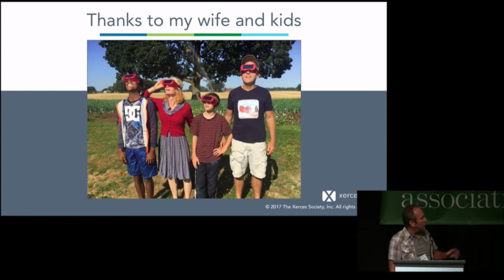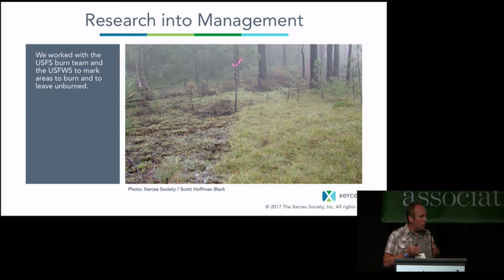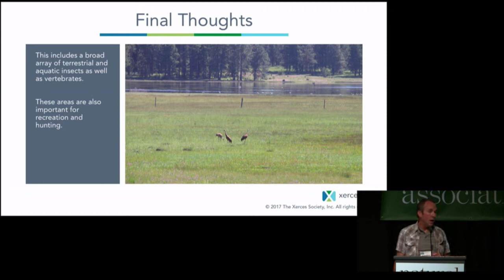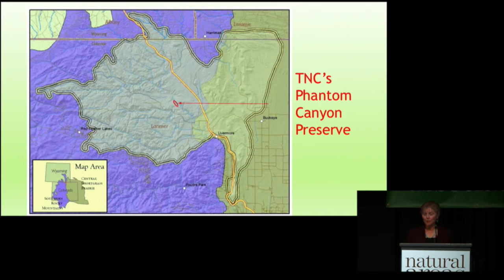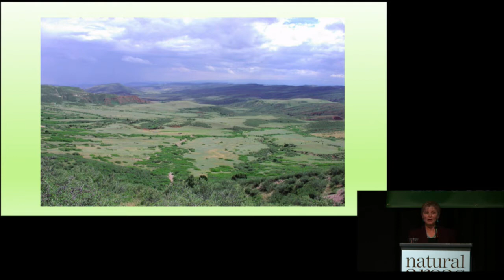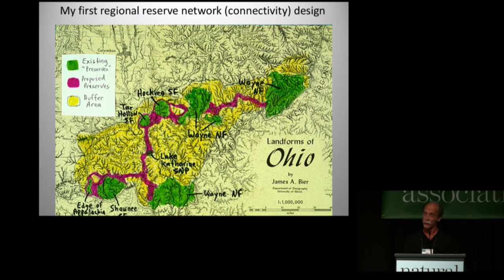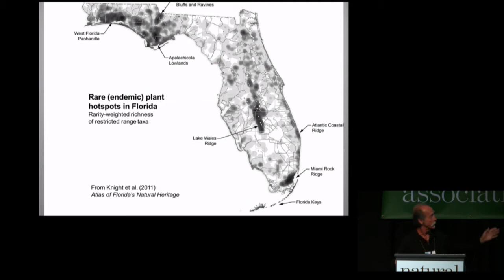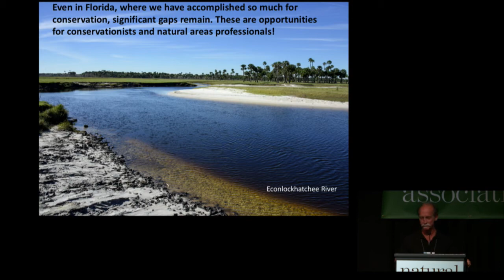Natural Areas Conference Closing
3:30 - 5:15 pm

Managing Smaller Natural Areas: Case Studies on the Role they Play in Protection
Moderator: Greg Aplet, Senior Science Director, The Wilderness Society
Our closing plenary is intended to provide inspiration to practitioners as we depart for home and return to our jobs of conserving natural areas. At the 2016 Natural Areas Conference, NAA hosted a Restoration Panel which focused on Managing Natural Areas in the Anthropocene. Following that session, there were questions coming from managers of smaller natural areas about the role that they play in managing ecological resources on a much grander scale. What is the role of small natural areas and how do they remain relevant and justified in their management?
In this interactive session, we will present a series of case studies related to this and our theme, Working Beyond Boundaries. These are examples of success stories that, three decades ago, were viewed as unpopular and, in some cases, rejected. But in each example, small protected areas were critical to the success of protecting larger landscapes or critical corridors.

3:30 pm Introduction
3:45 pm Case Study 1: Successful Partnership Conserves the Imperiled Mardon Skipperby Scott Black, Executive Director, Xerces Society
4:05 pm Case Study 2: If You Want to Go Fast, Go Alone. If You Want to Go Far, Go Together by Heather Knight, Associate Director, Center for Collaborative Conservation
4:25 pm Case Study 3: Conservation of Small and Large Natural and Semi-Natural Areas in Florida by Reed Noss, Florida Institute for Conservation Science
4:45 pm Panel Discussion
5:15 pm Plenary Adjourns